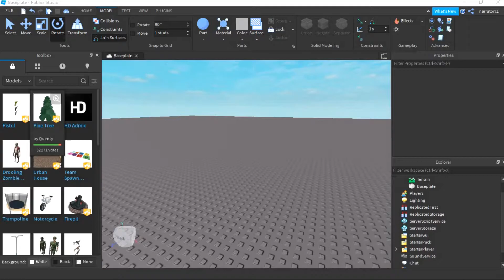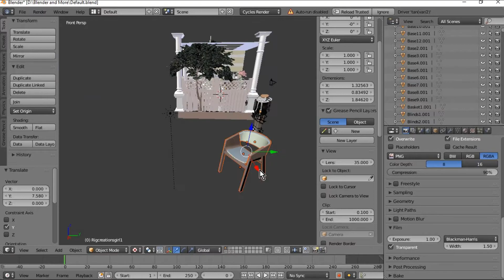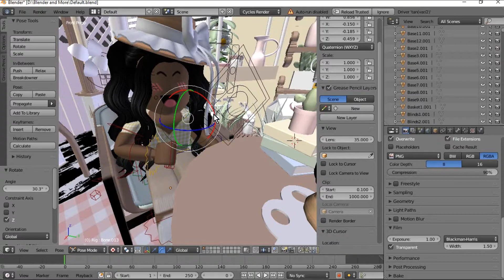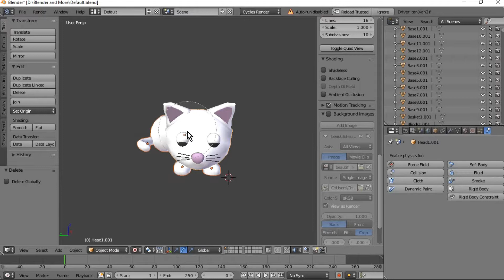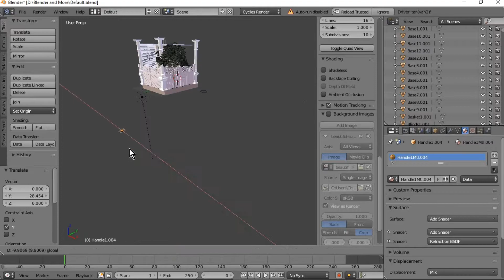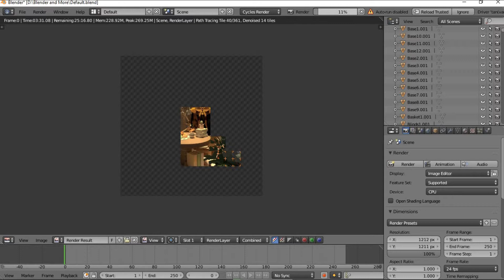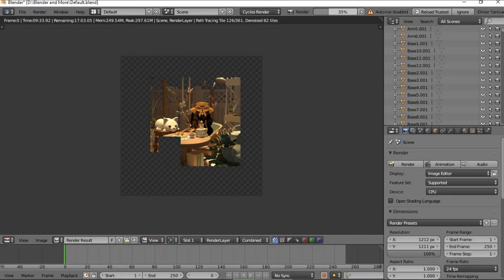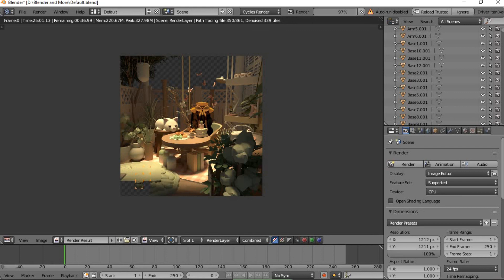🌈🌺🌻Spring GFX Speed Design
▪ Click the 👍 button, if you enjoyed this video and click on the 🔔 to see more of my upcoming videos.

▪Make sure you guys comment🗳 and tell me what do you think of the video🎞
Onsha Bloom!